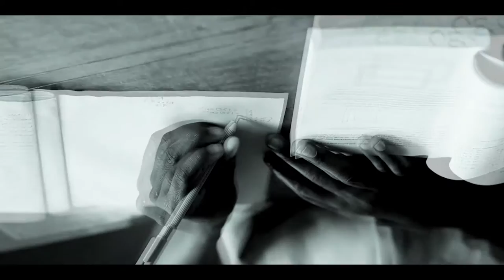Nimekataa Kupotea full HD